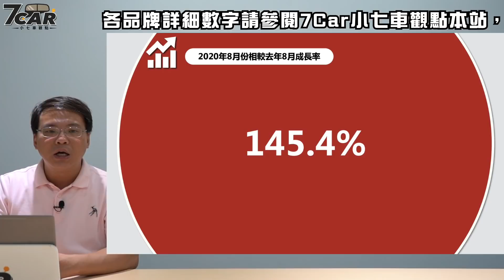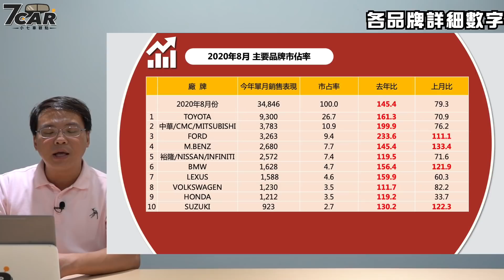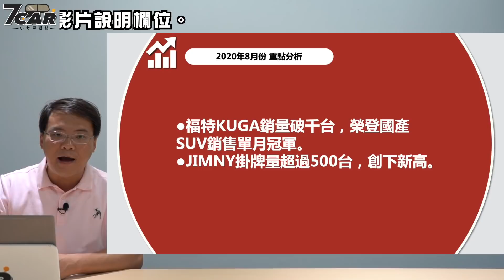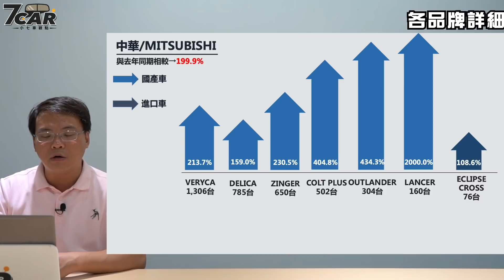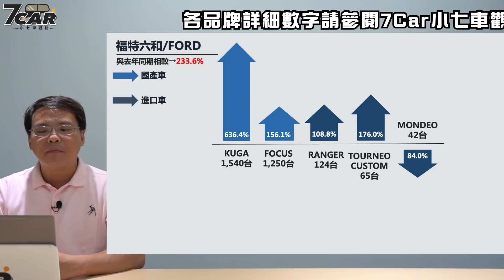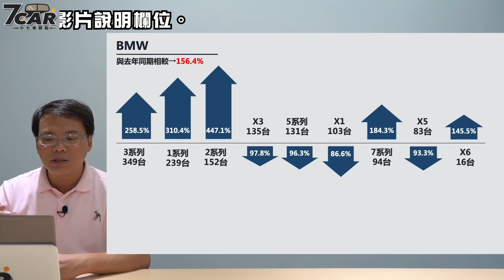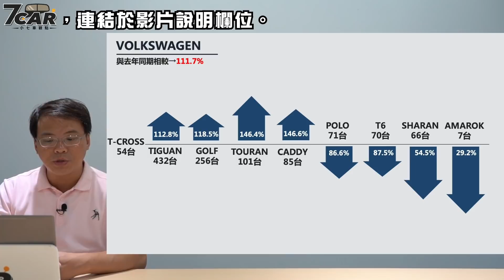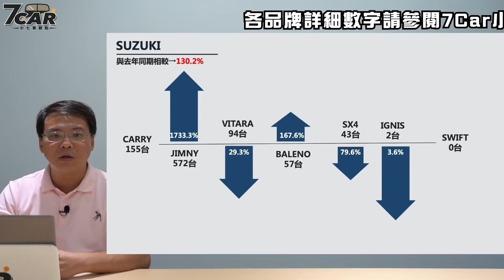【銷售數字分析】2020年8月｜民俗月影響車市多少？Kuga竄升！Jimny掛牌創新高！ 【7Car小七車觀點】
每個月的銷售數字報告在7car小七車觀點網站都有詳實的文字與圖表記錄，而銷售數字分析的影音除了帶大家分析上個月的新車銷售表現之外，也會帶大家分析當月份的汽車市場變化和趨勢是如何！